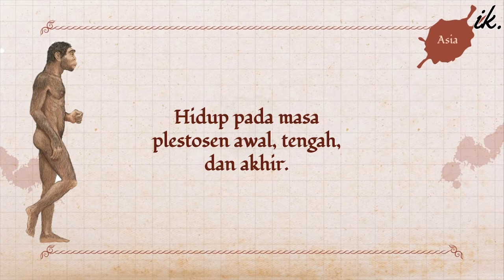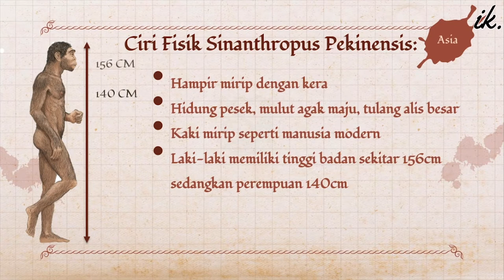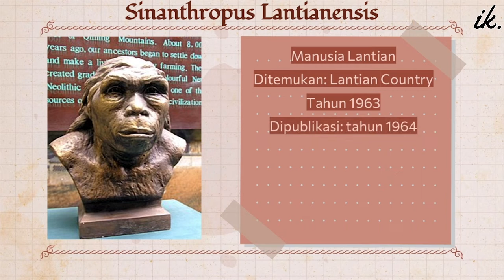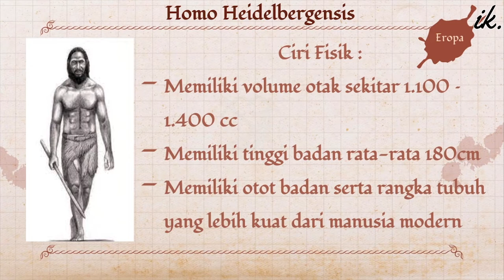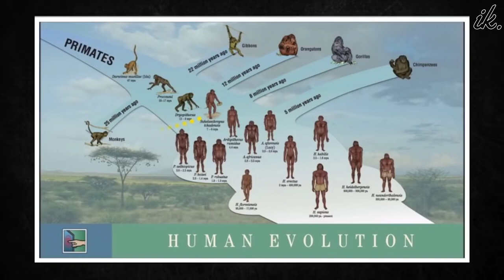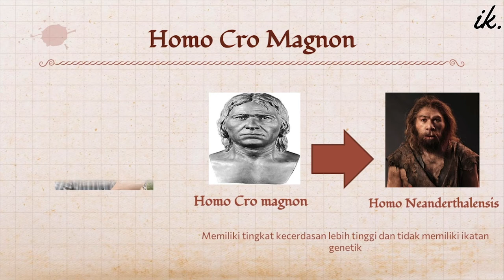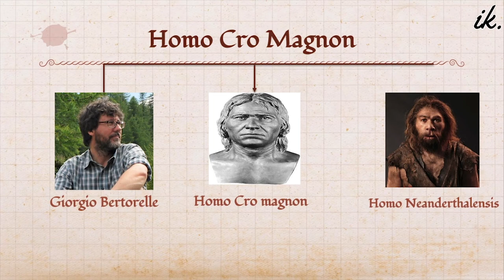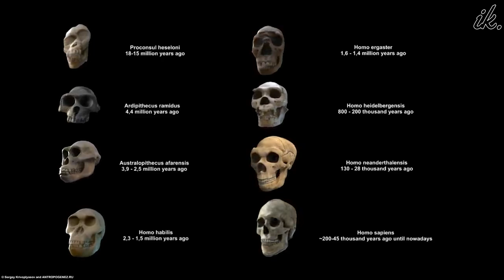Manusia Purba di Dunia | Part 2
Part 2 kali ini kita bakal membahas manusia purba di dunia yang ditemukan di daerah Asia dan Eropa. Langsung saja yuk kita tonton.